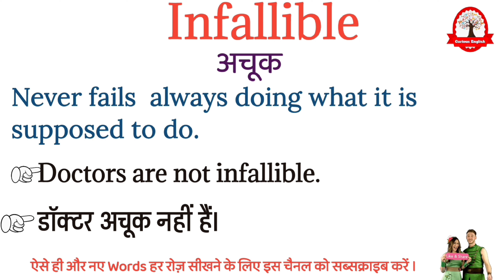Infallible meaning in Hindi | Infallible ka matalab kya hota hai | इनफैलिबल का अर्थ | word meaning